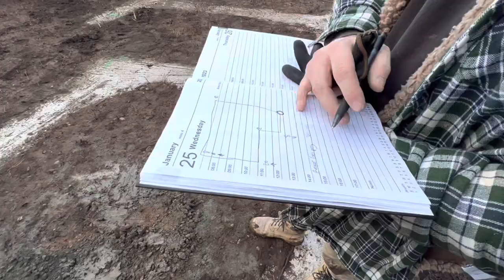Bringing it out the ground 🧱